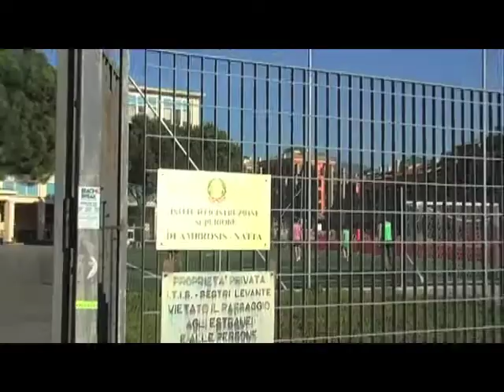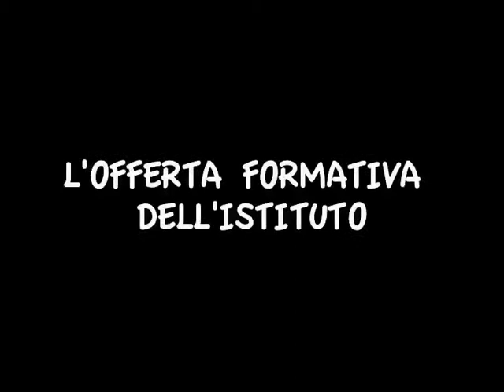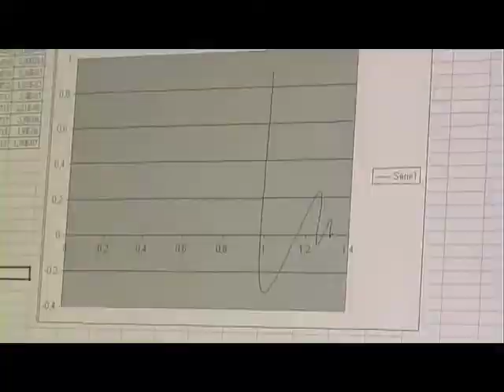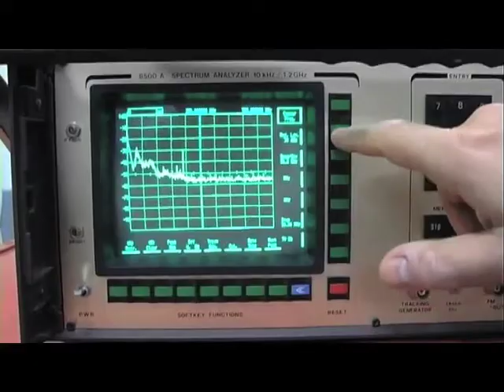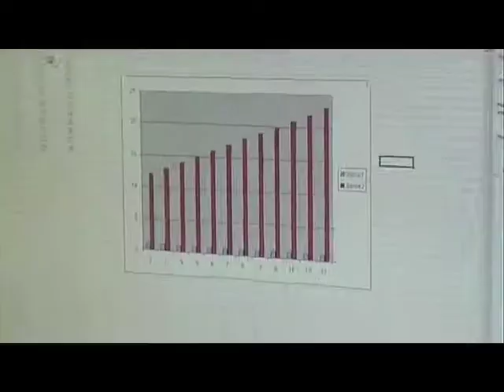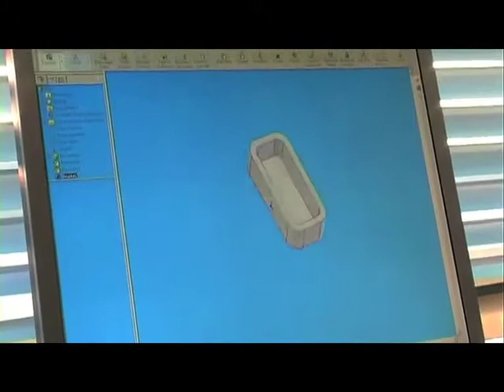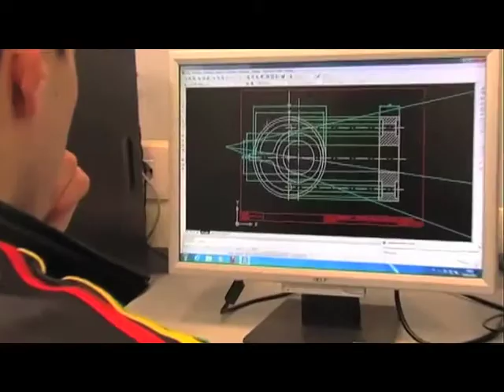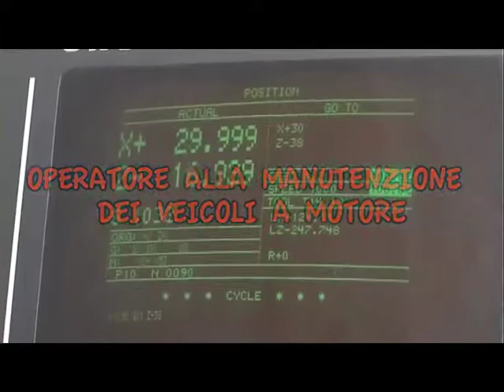ISTITUTO NATTA- DE AMBROSIS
Promo uficiale di orientamento scolastico per Istituto Natta- De Ambrosis con sede a Sestri Levante. (Ge)
Frame Pictures 2013